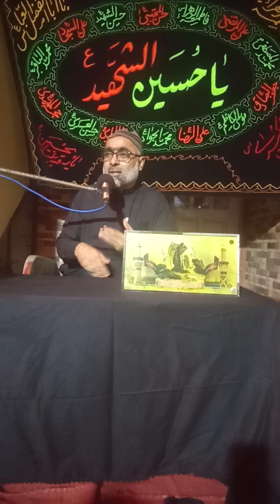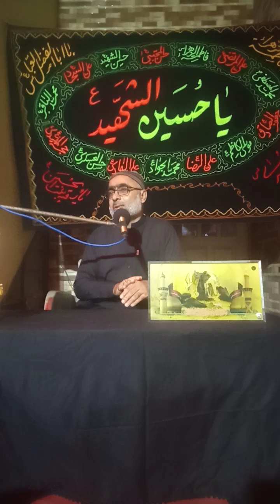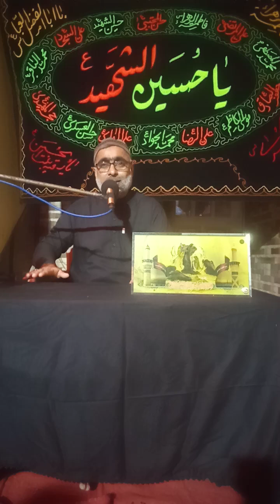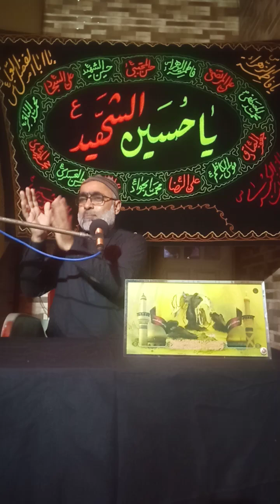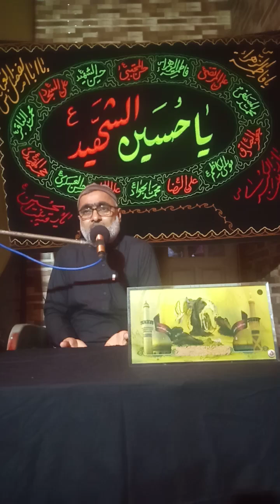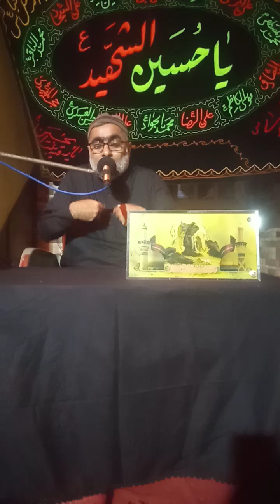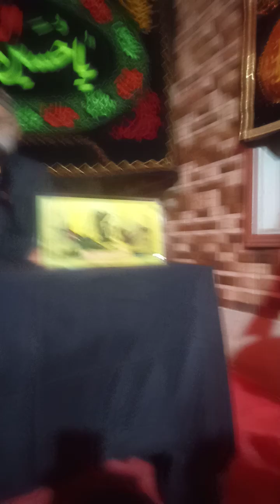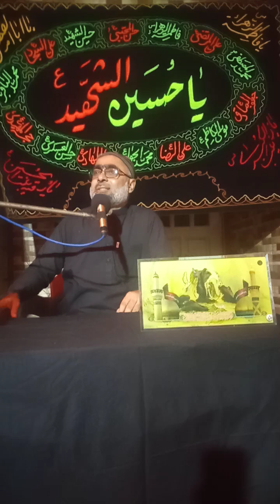مولانا مقبول احمد معصومي | موضوع: مناجات | شب شھادت بيبي سڪينه سلام عليھا